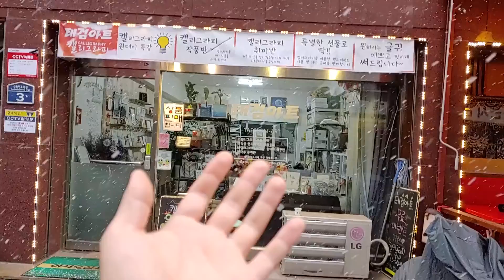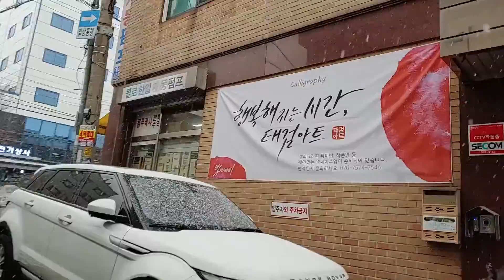I do not have much wind, I just enjoy it ~ Snow falls ~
Beware of snow road~ Please be happy~~